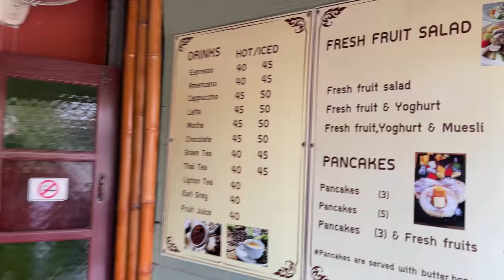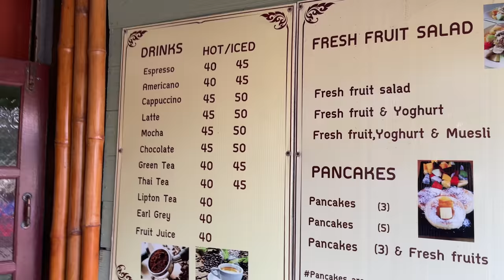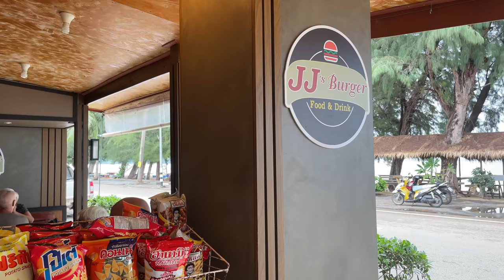AUTHENTIC JAMAICAN MAKES ITS WAY TO BANGKOK THAILAND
In this video Foreigner Joe has a conversation with our friend Andrew about opening his business the "Frying Pan" Jamaican and Thia Cuisine, in the middle of the pandemic.  As a Foreigner does he (Andrew) regret opening a business in Thailand?  We were surprised to hear his answer. We also have Andrew and Kim over the house for some Thai food and an unexpected swim.  The following morning we head to Rocky Point resort for a night, after having breakfast here in town.

Link to our Video "From the Military into the Frying Pan"

Frying Pan Jamaican Thai Restaurant